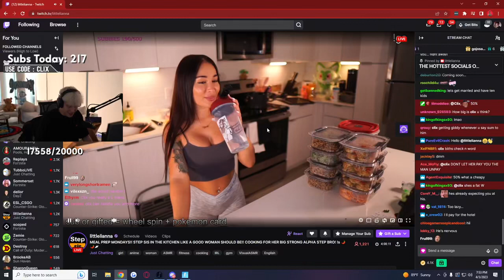Cented Is A W Wingman For Clix🥵